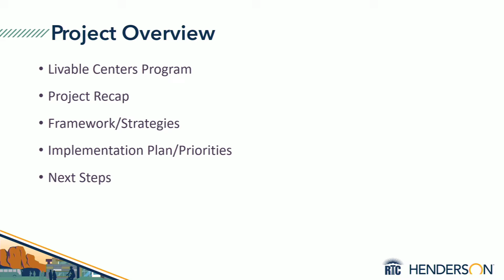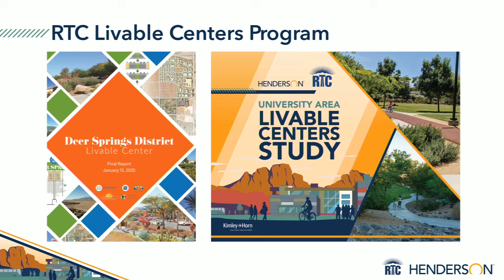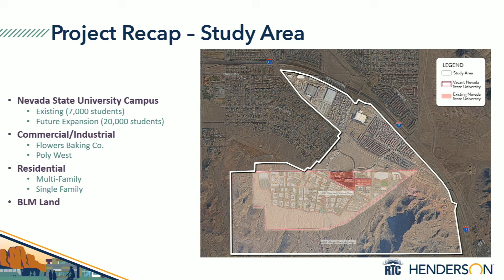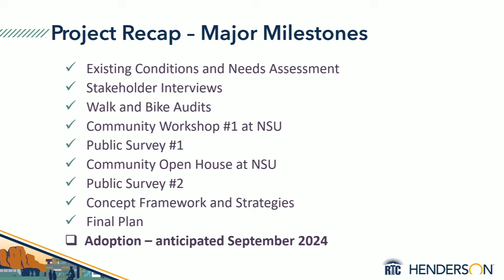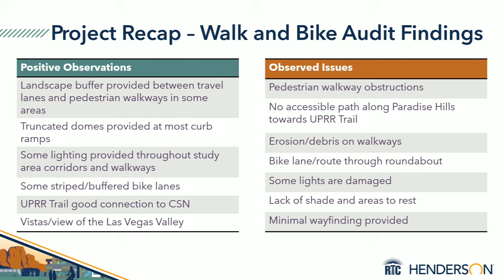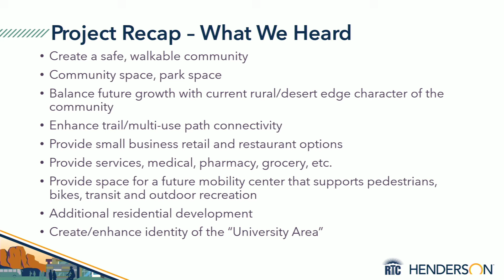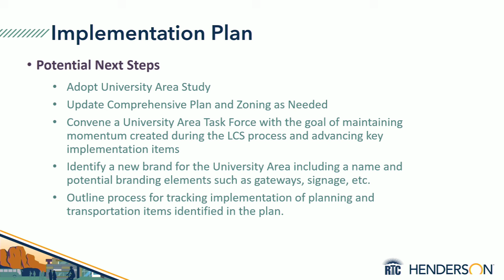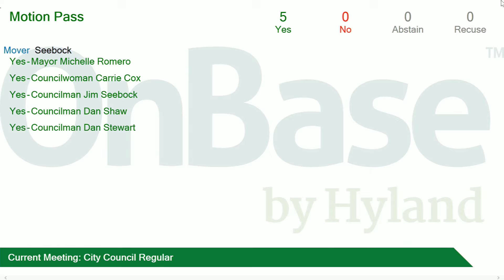City Council Regular | 9/3/2024 4:00 PM